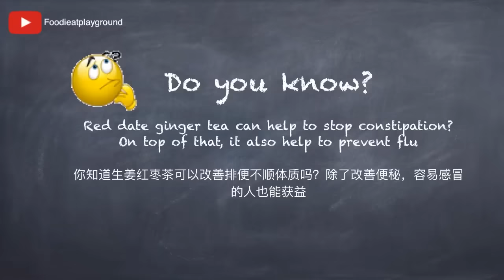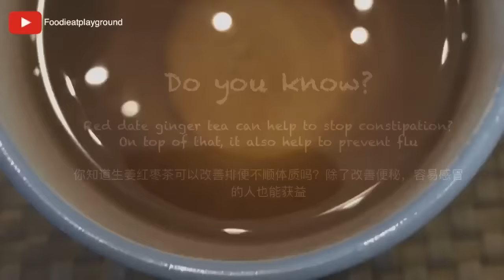No Cook No Boil Red Date Ginger Tea 焖烧罐煮生姜红枣茶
You only need 3 ingredients. No need to cook, no need to boil , no need to waste time and electricity to make this Red date ginger tea. Want to know its benefits?

本地人带你逛Jewel Changi Airport |在樟宜机场24小时|LOCAL BRING YOU TO SHOP & WALK AT JEWEL CHANGI (ENG SUB)

2019云顶梦号游轮旅行最省钱最省时的方法 | HOW TO SAVE $$ & TIME ON GENTING DREAM CRUISE IN 2019 (ENG SUB)

人气食谱影片 （Popular Recipe post）:
【易煮RECIPE】 零失败无叶肉粽，饭锅料理不会过软过硬的秘诀 | How to cook foolproof Bak Chang (Rice Dumpling) using Rice Cooker

【简单易做RECIPE】在家做的脆皮虾饼 VS 鼎泰丰脆皮虾饼，哪个好吃？| How to cook Crispy Prawn Pancake the short cut way | Airfryer

零失败焖烧罐煮桃胶桂圆糖水 | STEP BY STEP HOW TO CLEAN AND PREPARE PEACH GUM

猪猪杏仁饼干 | HOW TO MAKE LESS SUGAR LESS OIL MISS PIGGY ALMOND COOKIES | CNY BAKING

订阅无需花你一份钱，但却会给我多一份动力去制作更多影片。你的举手之劳是我的一臂之力。希望你可以不吝啬地给我一点鼓励。谢谢❤️

It doesn’t cost you a cent but it gives me motivation to make more videos. Thank you for your help.